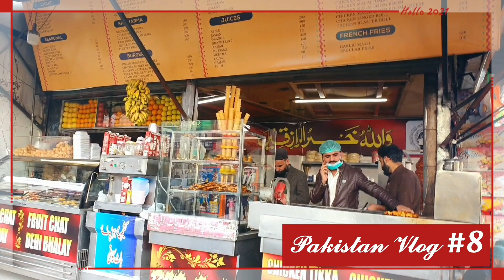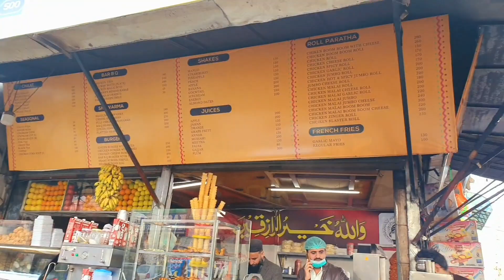wedding shopping vlog 🛍️ (pakistan vlog #8)